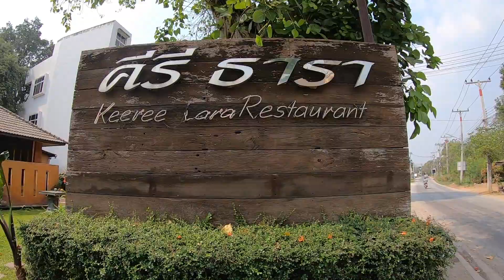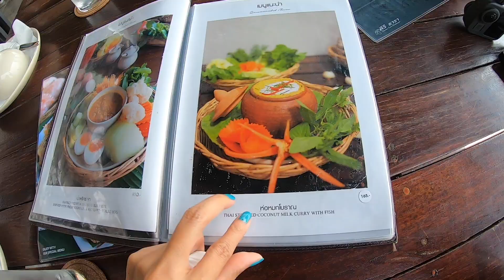กาญจนบุรี สะพานข้ามแม่น้ำแคว KANCHANABURI, THE RIVER KWAI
หนึ่งวันที่กาญจนบุรี การเดินทางสะดวกอยู่ไม่ไกลจากกรุงเทพ